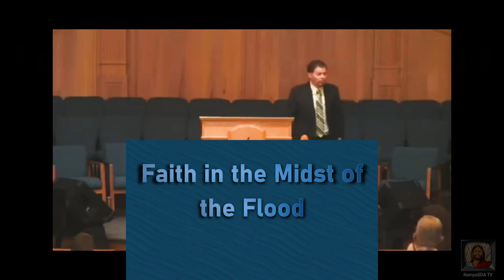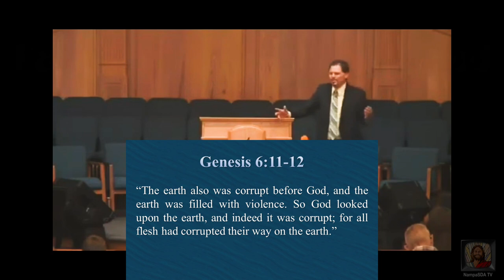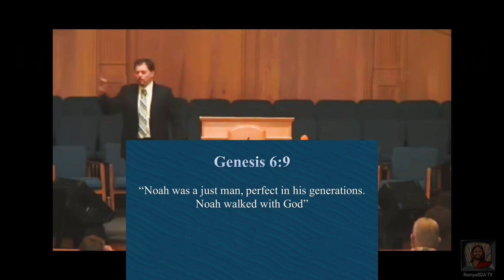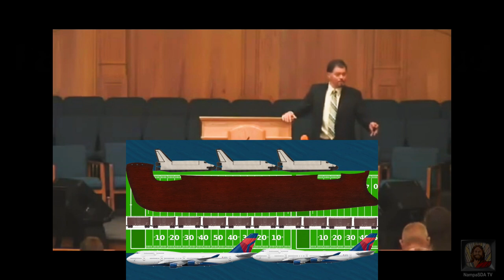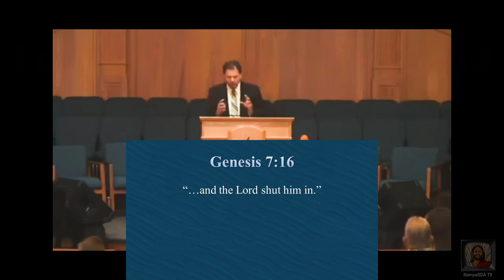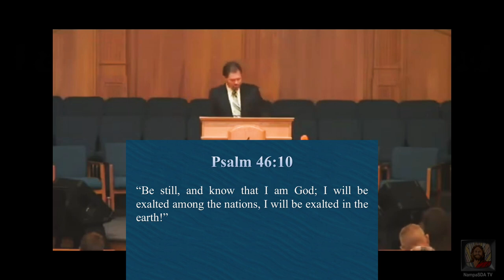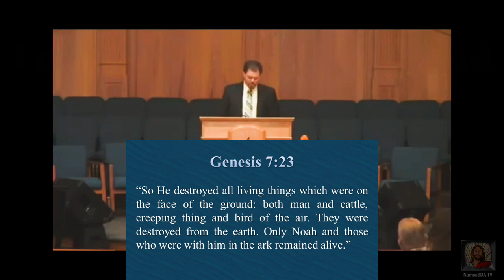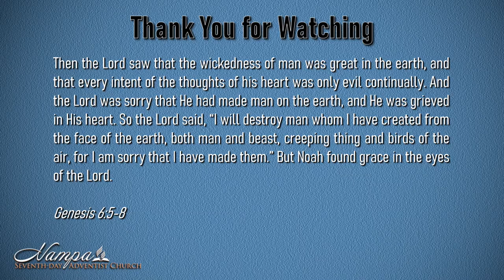Faith in the Midst of the Flood, Pastor Chris